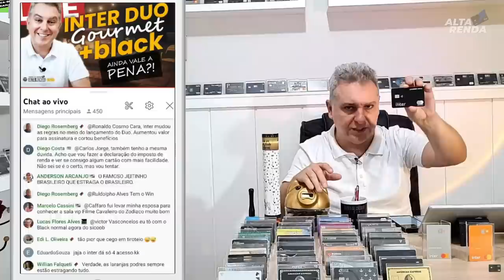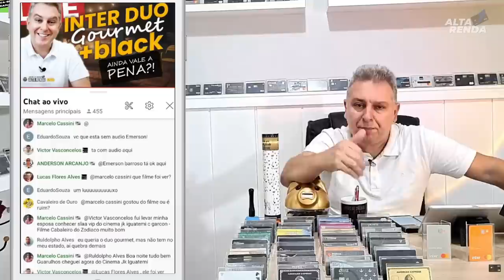💳INTER DUO GOURMET MASTERCARD BLACK SAIBA OS MOTIVOS DOS DOIS LADOS, CLIENTES E BANCO.